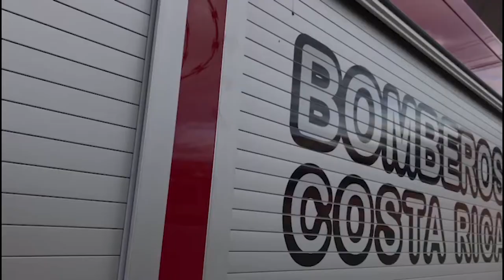Nueva estación Heredia – Bomberos de Costa Rica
La red de estaciones de servicios del Benemérito Cuerpo de Bomberos de Costa Rica continúa ampliándose y modernizándose.
Heredia cuenta con una nueva sede beneficiando a más de 350 mil personas de los cantones de Barva, Santa Bárbara, Flores, Heredia, San pablo y San Rafael. Igualmente los recintos de Cañas, Atenas, San José recibirán equipamiento nuevo, y tal como lo anuncié hace unos días, a partir de enero del 2018 entrará en operación la estación número 76, la cual se ubicará en la Isla del Coco.